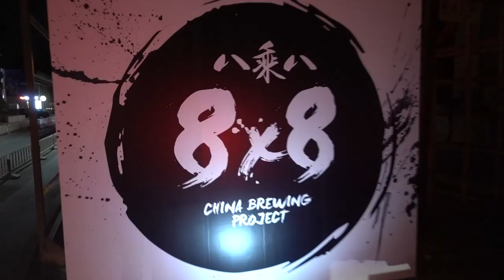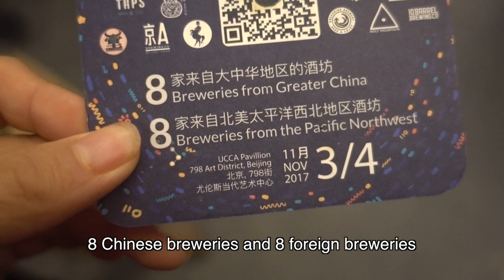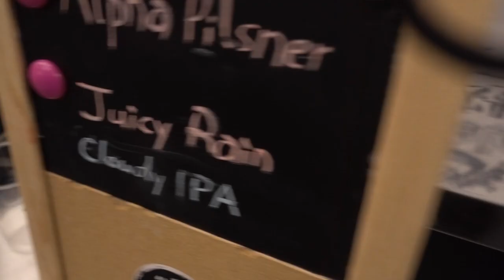Free Flowing Beer in BJ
Coco and Akira have a night of drinking beer produced by master brewers from China and America, 8x8 china brewing project pairs up Chinese and western brewers to create unique craft beers